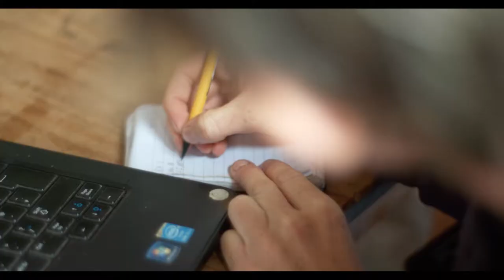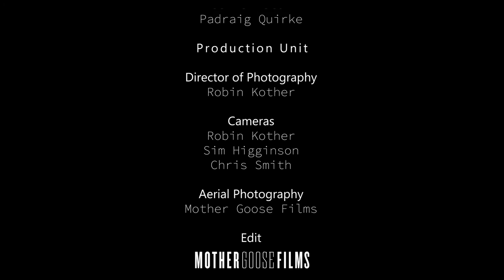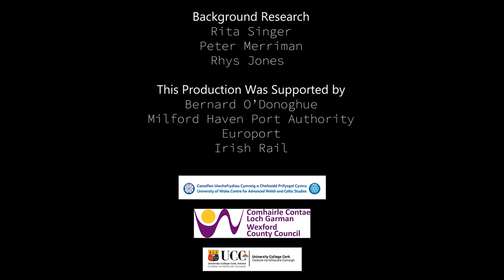Pembroke Dock and Rosslare Harbour (2022)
In this film, we look into Pembroke Dock and Rosslare Harbour, two Celtic port towns that are connected and intertwined by the ferries which serve them. We get to know the history of these routes, the wonderful wildlife and the relationships that they continue to nourish. We meet up with Welsh and Irish locals, Greg, Ceris and Padraig, who show us how they're inspired by the raw natural beauty of the landscape and the astonishing sea birds that can be encountered on this fascinating crossing.

Produced by Mother Goose Films and shot on location in ferry port towns of Ireland and Wales. Commissioned by Aberystwyth University as part of the Ports, Past and Present project. Funded by the European Regional Development Fund through the Ireland Wales Co-operation Programme.

Cynhyrchwyd gan Mother Goose Films o gwmpas porthladdoedd Iwerddon a Chymru. Comisiynwyd gan Brifysgol Aberystwyth fel rhan o brosiect Porthladdoedd, Ddoe a Heddiw. Ariannwyd gan Gronfa Datblygu Rhanbarthol.